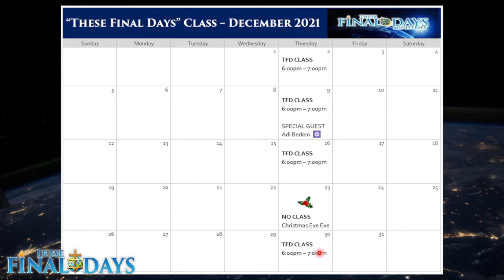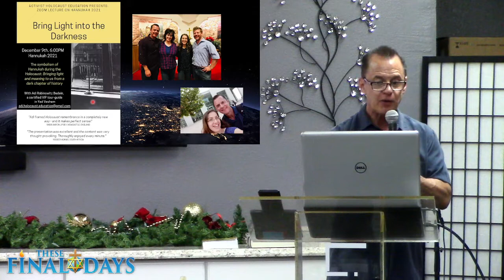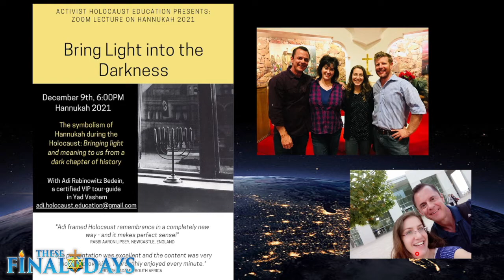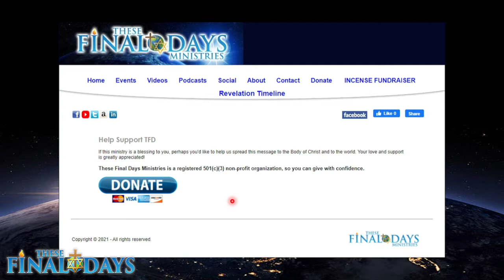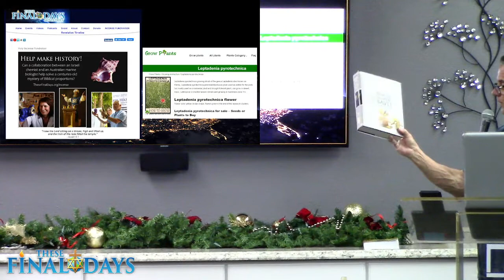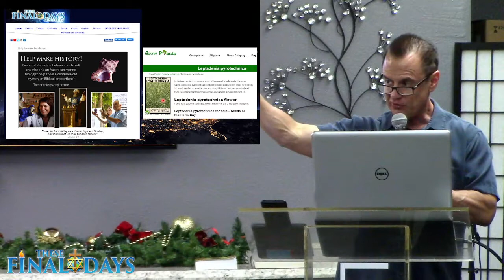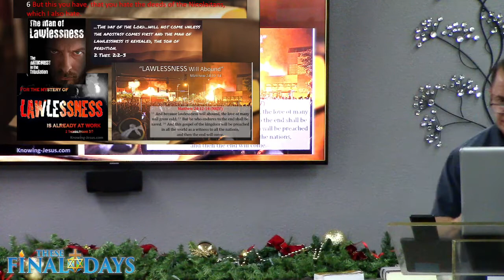Session 20: ✝ Revelation from Zero! 📖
Join Pastor Ryan and his TFD class as they explore the entire Book of Revelation, verse by verse, from Revelation 1:1 to Revelation 22:21...  🔥

This session: Revelation 2:1-7 -- The First Church (a.k.a., the "loveless church"): Ephesus (continued)